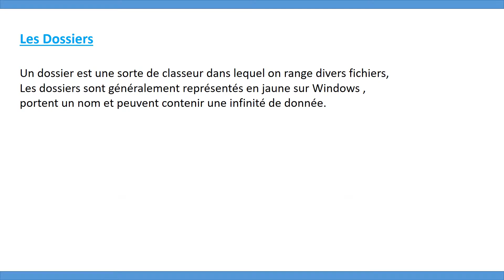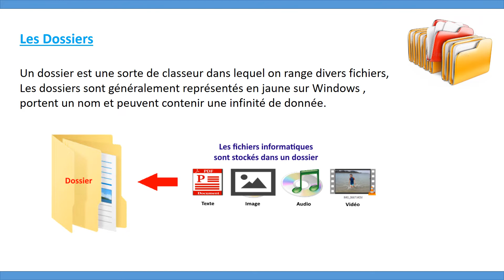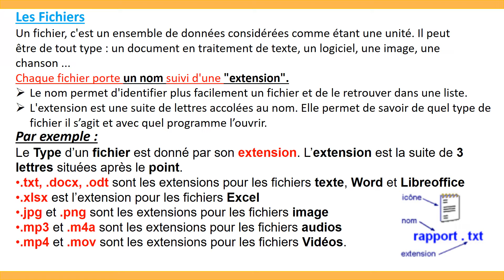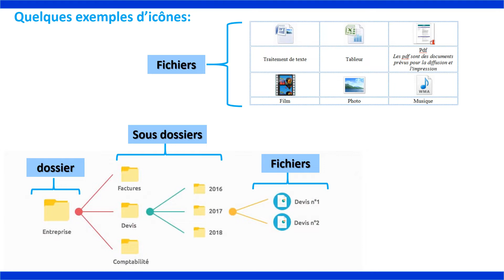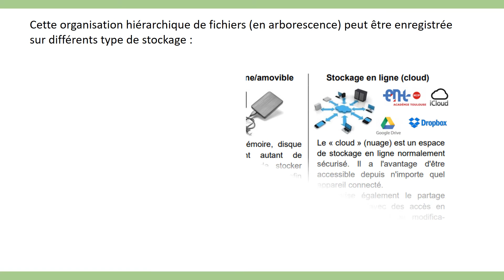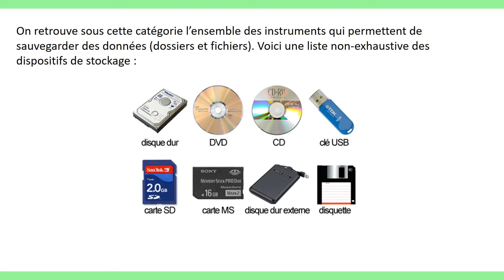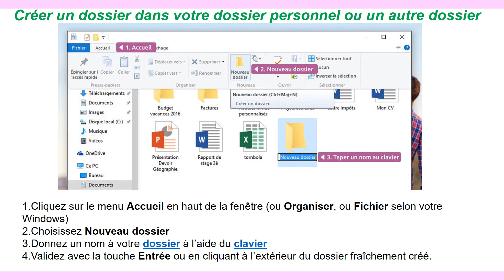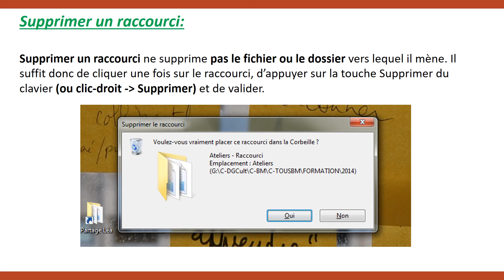LES DOSSIERS ET LES FICHIERS /# 10L'introduction à l'informatique.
informatique informatique pour les débutants informatique du 0 Ordinateur PC portable et bureau Les logiciels Logiciels de base Logiciels d’application LE MATERIEL INFORMATIQUE Unité centrale souris ِ clavier